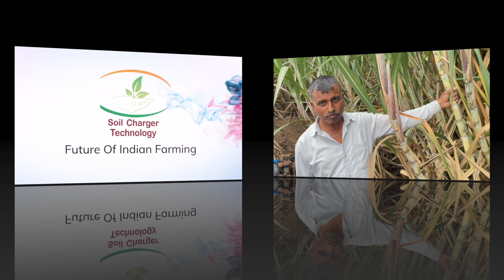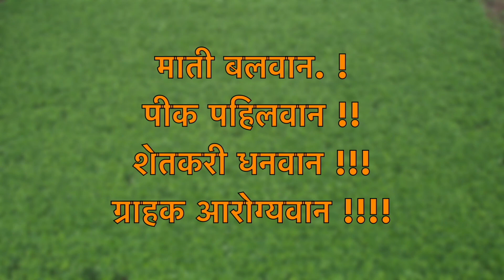SCT वैदिक ऊस🎋 खडकाळ जमीनी मध्ये आंतरपीक कांदा 🧅असूनही, बांबुसारखा ऊस🎋 काढणार एकरी 90 टन उत्पन्न‼️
सॉईल चार्जेर टेक्नॉलॉजि वैदिक अधिक माहिती साठी संपर्क  - 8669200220/1/2/3/4/5/6/7/8/70307726/04/05/06/07/08/09/10